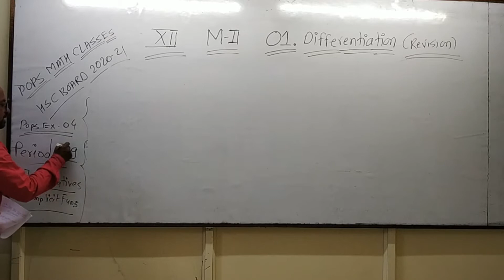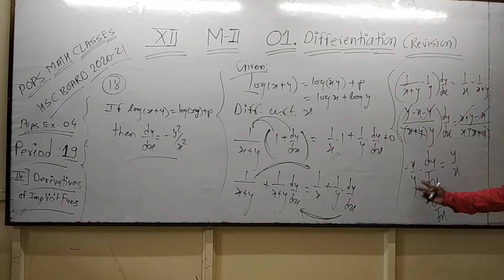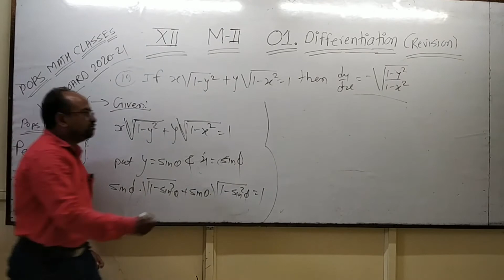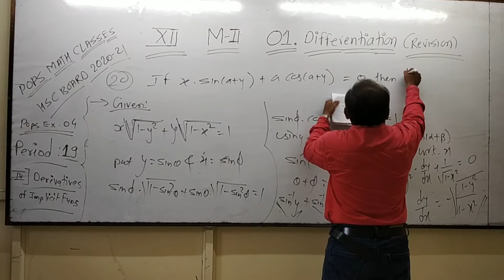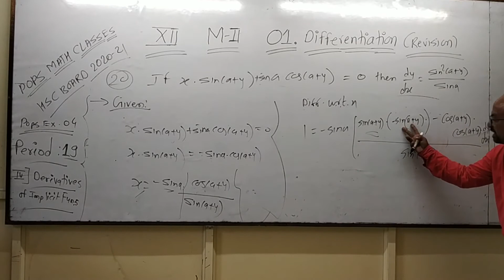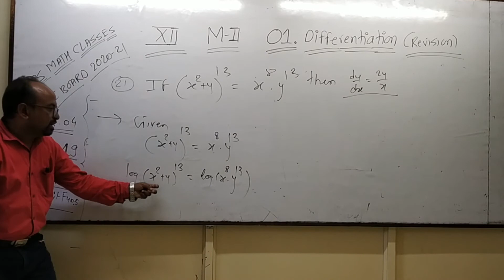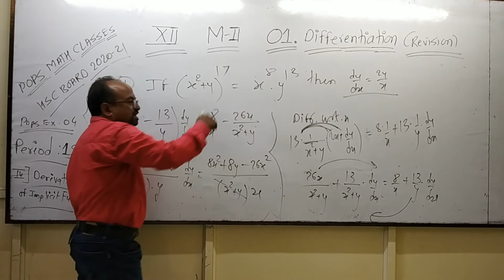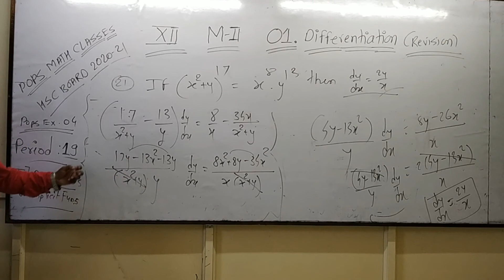12 th Class MII Revision Chapter 01. Differentiation ( Part IV : POPS Ex. 04 Q. 18 to Q.21 )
Period : 19
12 th Class MII : 01. Differentiation
Part IV : POPS Ex. 04 ( Q. 18 to Q. 21 )